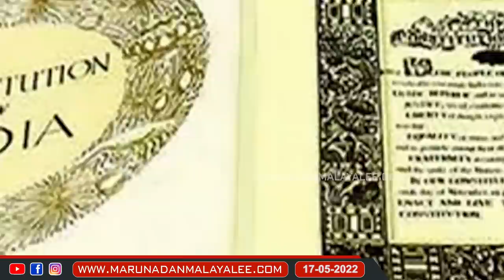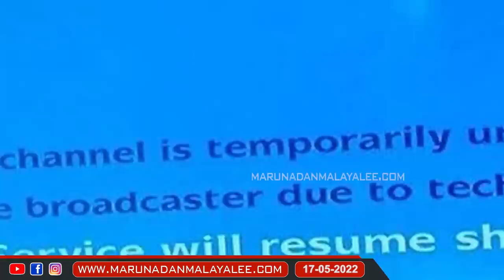ഇന്ത്യൻ ഭരണഘടനയെ തള്ളി ഇവിടെ ജീവിച്ചിട്ടും ആർക്കും പരാതിയില്ലേ..? | shaikh muhammad karakunnu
ഇന്ത്യയിൽ അല്ലാതെ
മറ്റൊരിടത്ത് ഇത് നടക്കുമോ?